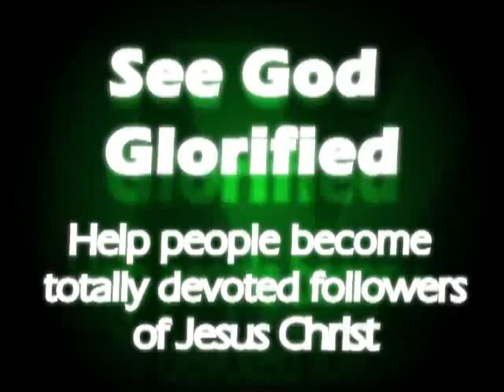Welcome to Tecumseh Cove.org